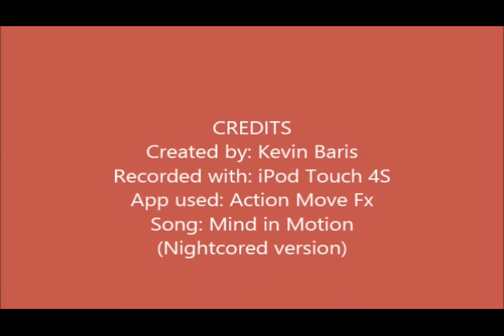Missile Attack Fx Compilation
A compilation of missile attack fx effects.